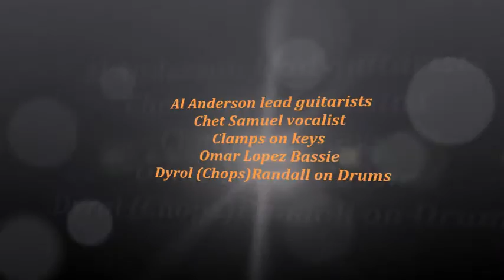Reggae Drummer Dyrol (Chops) Randall with THE ORIGINAL WAILERS "Hypocrites"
THE ORIGINAL WAILERS "Hypocrites"
Al Anderson lead guitarists,, Chet Samuel vocalist,
Noel Aiken (Clamps)on keys, Omar Lopez Bassie &
Dyrol (Chops) Randall Drum..
on location BARCELONA  SPAIN venue BIKINI